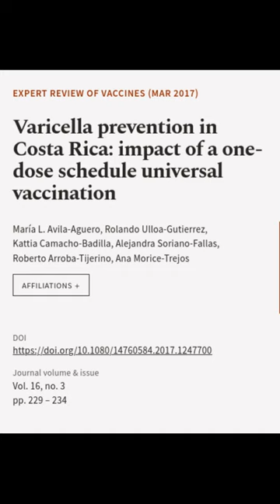Varicella prevention in Costa Rica: impact of a one-dose schedule universal vaccinati... | RTCL.TV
### Keywords ###

### Article Attribution ###
Title: Varicella prevention in Costa Rica: impact of a one-dose schedule universal vaccination
Authors: María L. Avila-Aguero, Rolando Ulloa-Gutierrez, Kattia Camacho-Badilla, Alejandra Soriano-Fallas, Roberto Arroba-Tijerino ,and Ana Morice-Trejos

### Video Timestamps ###
0:00:00 - Summary
0:00:22 - Title
0:00:30 - End